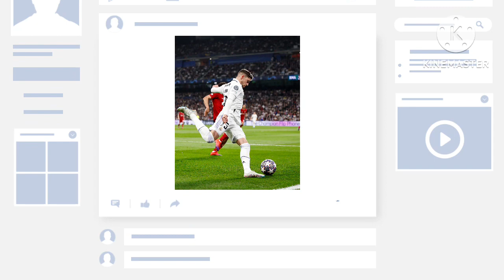Real Madrid 1-0 Liverpool- all goals and highlights at Real Madrid Benzema goal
Liverpool has defeated at Real Madrid and we are out of the champions league